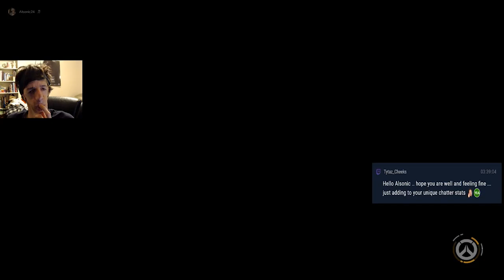Overwatch Summer Games 2019 - Quick Play | Live Stream! Part. 3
I did a Live Stream on Overwatch Summer Games 2019, where I try to cover everything I went over for the overview I did on the Summer Event! During this Live stream over this Overwatch Summer Games 2019 Event, I try to complete 9 wins in the Weekly Challenge of Week 3 for a Reinhardt skin!
I continue the rest of this Weekly Challenge playing Quick Play, for a Reinhardt Summer Skin of Week 3 for the Overwatch Summer Games 2019 Event!